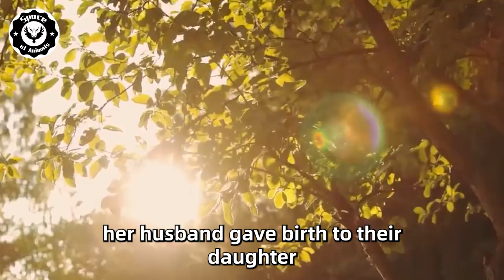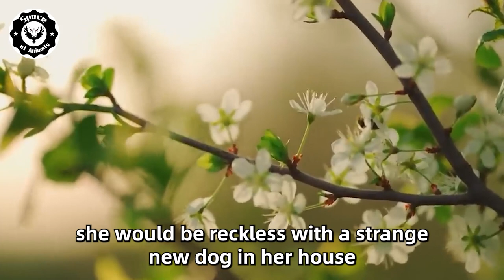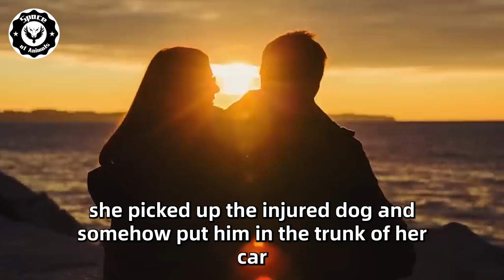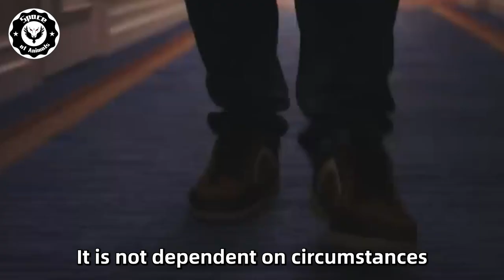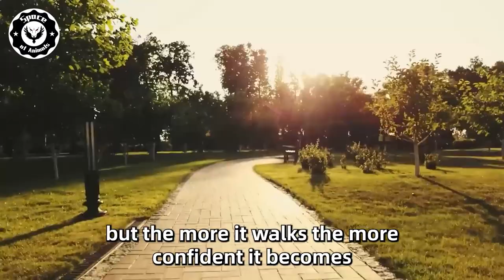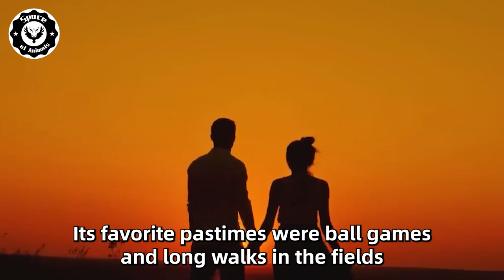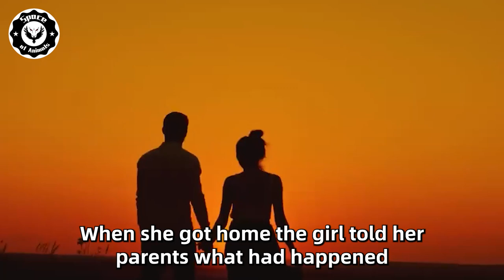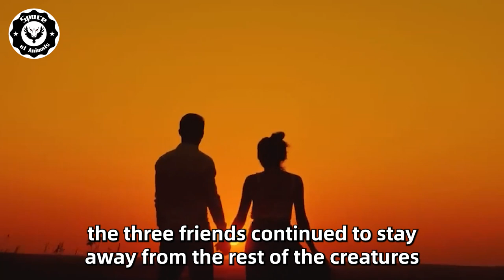The Mother Left The Baby Alone With The Dog For A Few Seconds. When She Came Back, She Was Shocked